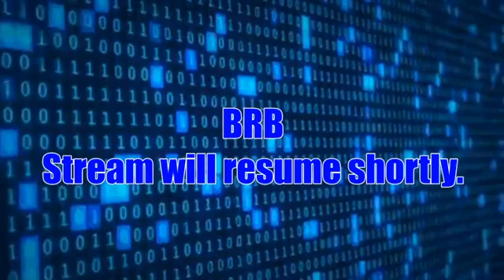Bug Fables (Part 10)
Part 10 of the game.

Streamed on Twitch and Youtube with Restream.